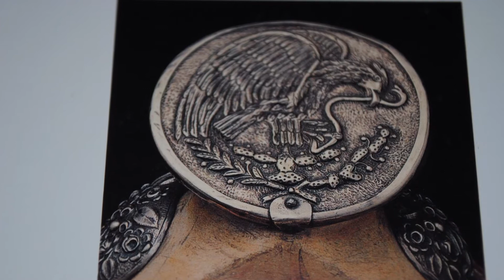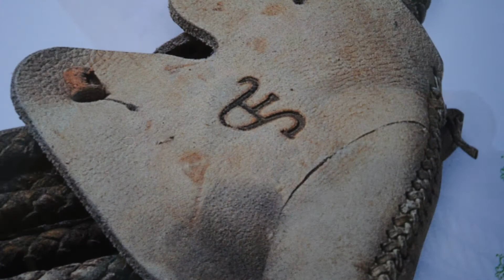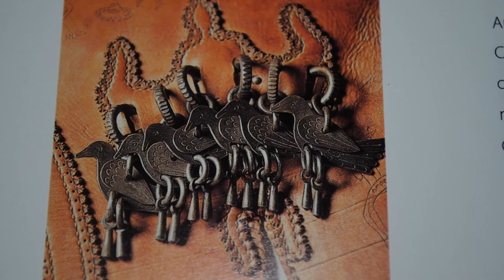Tepehuanes, Durango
description